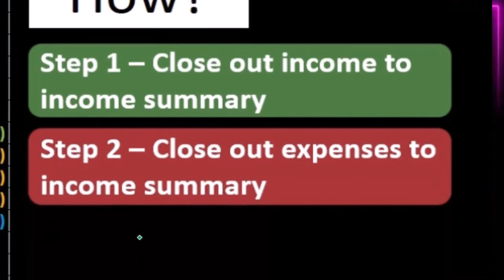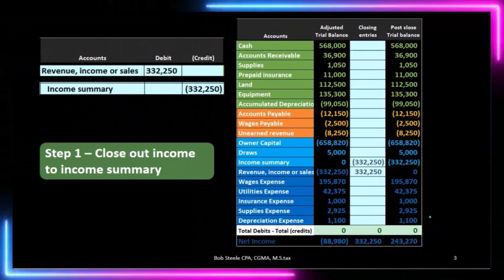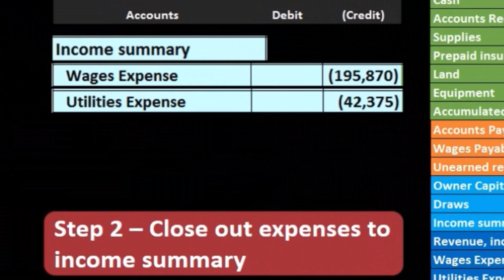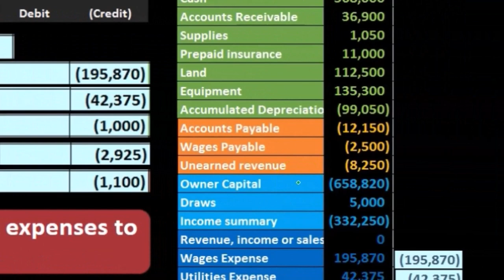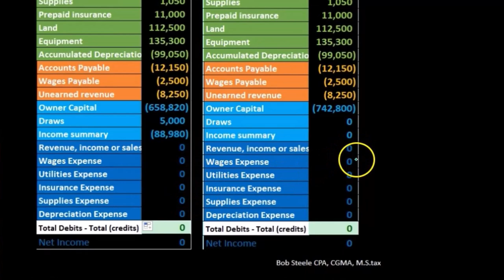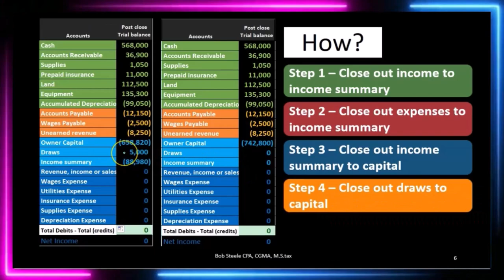Paso de cierre 2 de 4 - Entrada de diario 2 de 4 40 400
Paso de cierre 2 de 4 - Entrada de diario 2 de 4